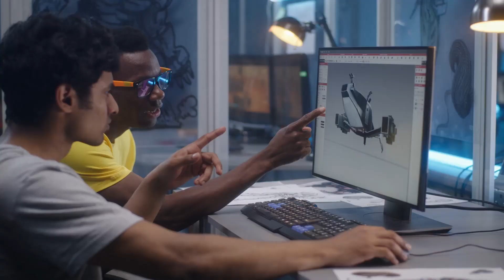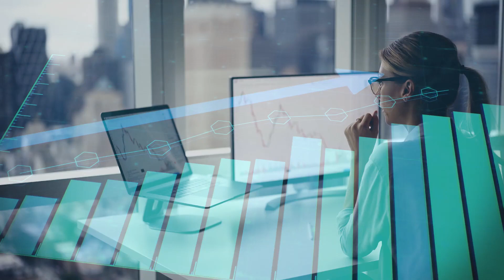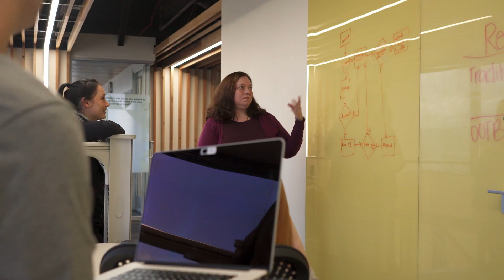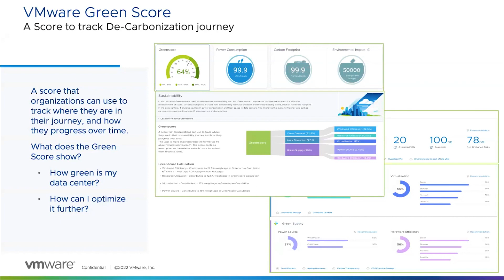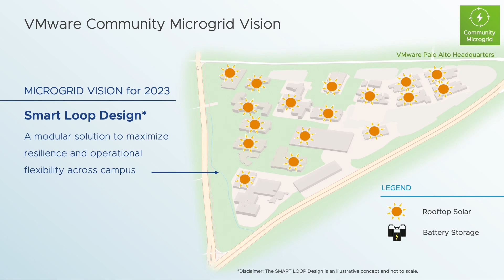VMware: Built to Drive Sustainability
When the founders pioneered virtualization in 1998, they empowered companies to use VMware technology to significantly reduce the hardware and energy they needed to run workloads in data centers. Not only was virtualization a disruptive innovation that changed the way companies managed IT workloads, it also helped avoid potential emissions leading to smaller carbon footprints. Those inherent sustainability benefits inspire our employees today to engineer new, sustainable multi-cloud solutions to decarbonize the digital infrastructures of tomorrow along the path to net zero emissions. Sustainability is core to advancing VMware’s impact, as we meet the innovation needs of our customers while also protecting the long-term resilience of our business and the communities we serve.